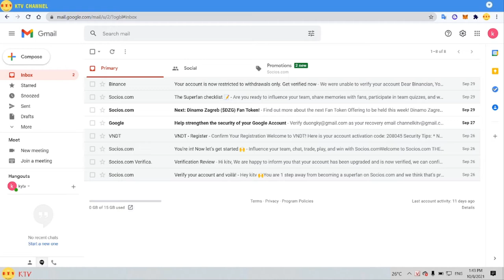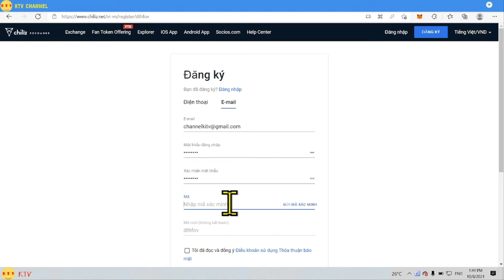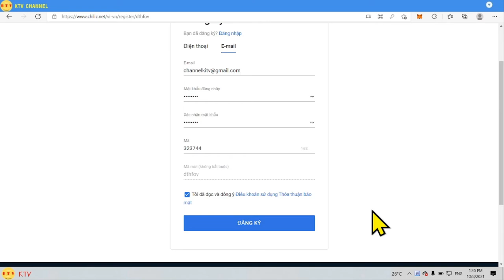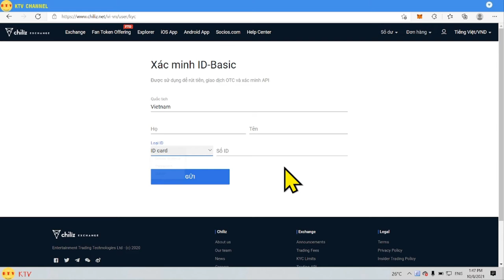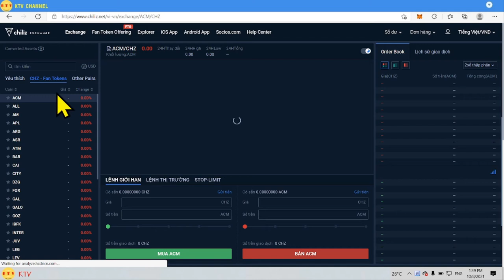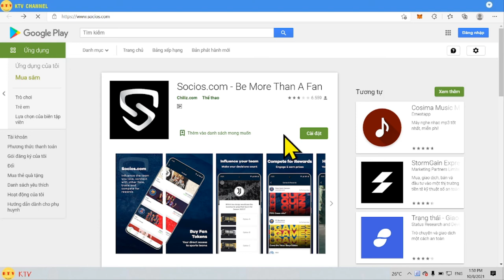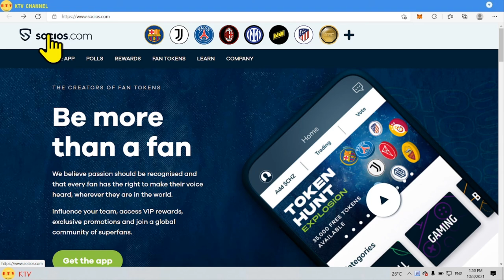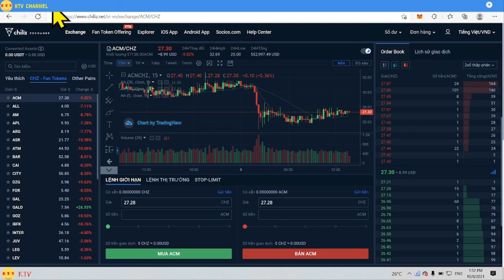Đăng ký tài khoản sàn chiliz-mua bán fan token câu lạc bộ [kitv]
Hoặc mã giới thiệu: dthfov